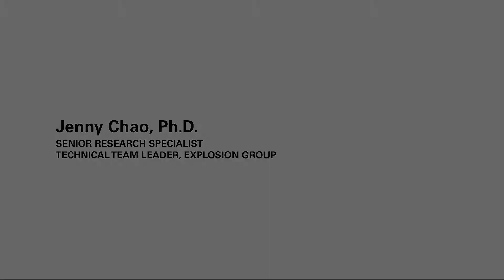Introducing Jenny Chao (FM Global Reason Magazine Video)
This FM Global Reason magazine 2012 video features FM Global's explosion specialist, Jenny Chao, speaking about the physics of explosions and her curious line of work.